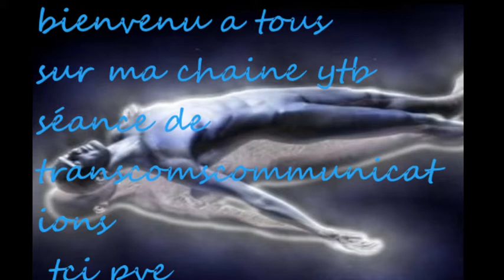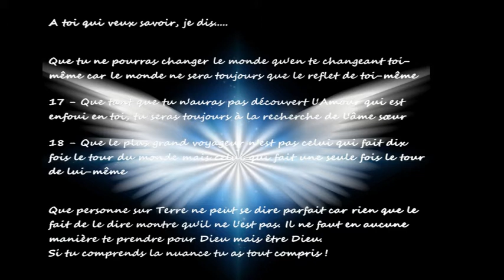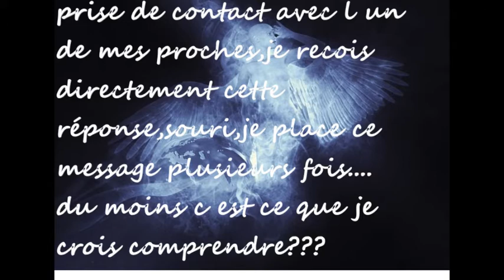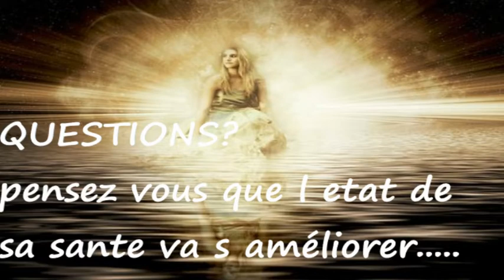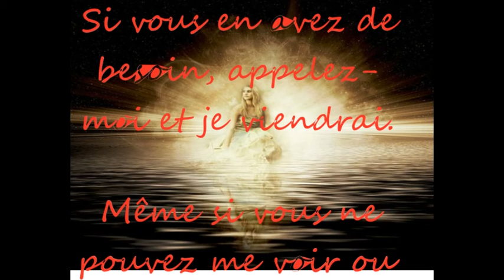parler a nos proches#33 demande de l aide p une personne malade